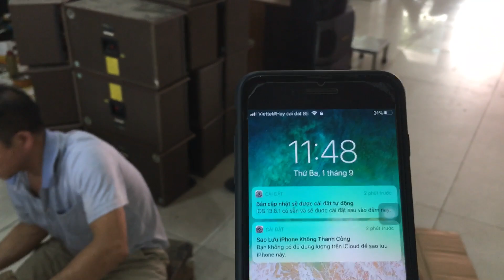HÃY TỈNH TÁO KHI CHỌN SẢN PHẨM AUDIO NHÉ CÁC BÁC